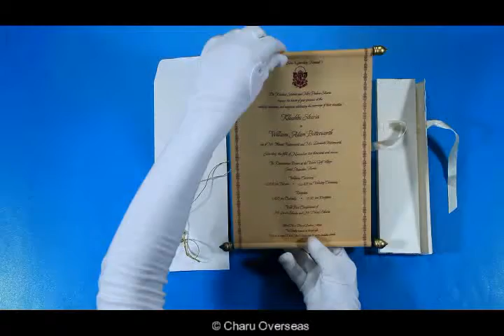Scroll Wedding Cards | SC-5016D | 123WeddingCards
Gorgeous scroll design white/off-white/Ivory or cream colored Scroll Wedding Cards made from good quality velvet paper.To find more details about this card